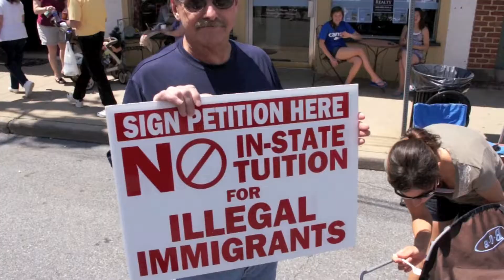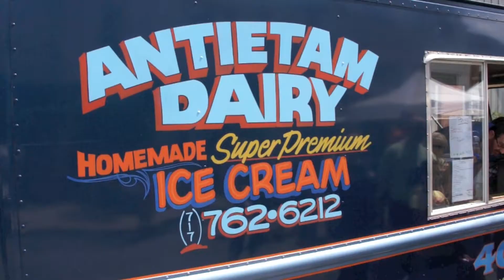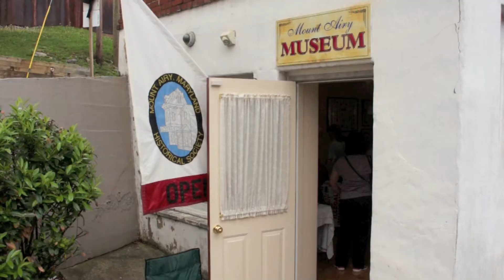MountAiryMayFest2011.mov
For more information regarding Mount Airy Maryland May Fest and other events